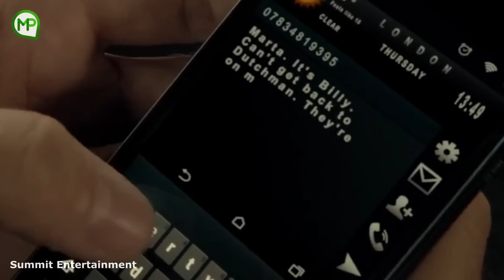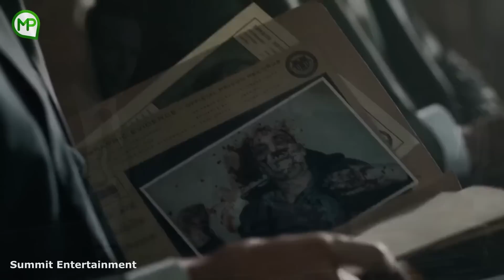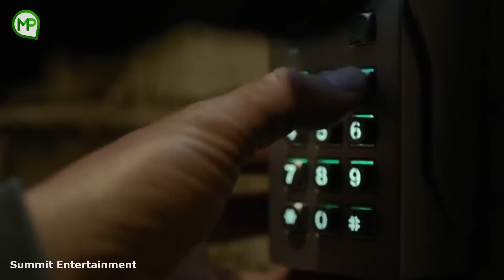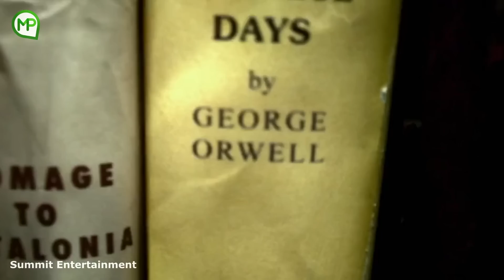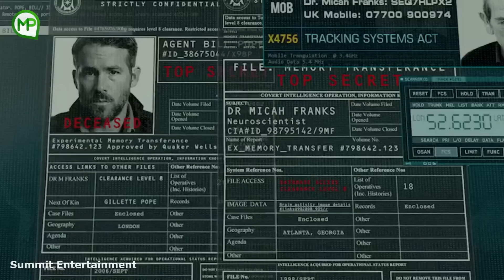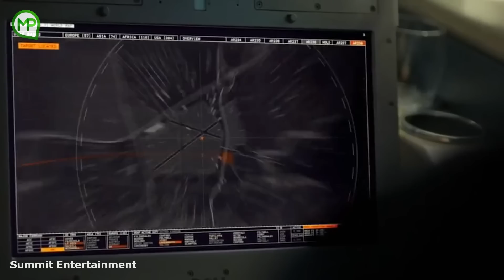BERANI MACAM MACAM KU KIRIM RUDAL RUMAH MU !!! - ALUR CERITA FILM